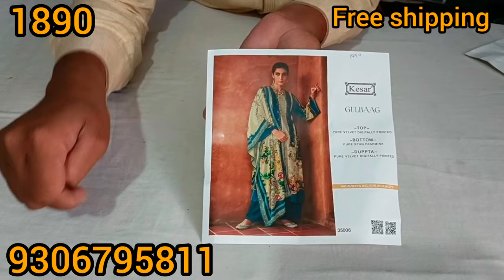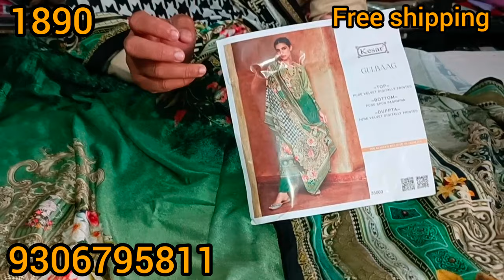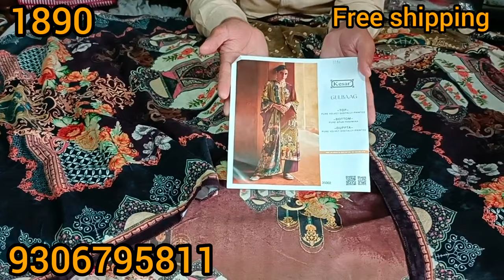पाकिस्तानी Velvet सूटों की आई बहार, देख दौड़कर Order करेंगे आप | 1 Dec | 9306795811